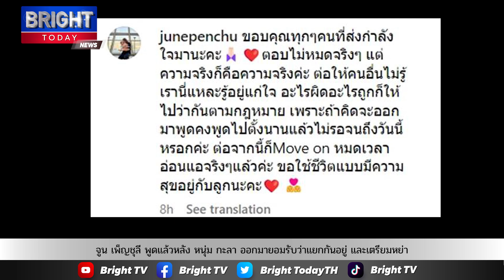จูน เพ็ญชุลี พูดแล้วหลัง หนุ่ม กะลา ออกมายอมรับว่าแยกกันอยู่ และเตรียมหย่า